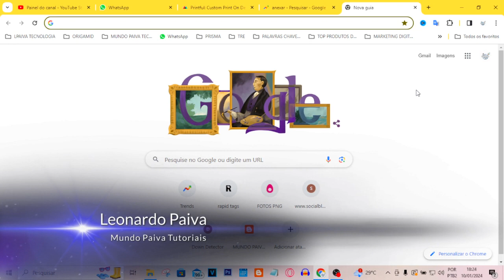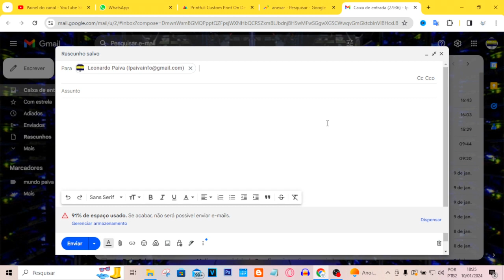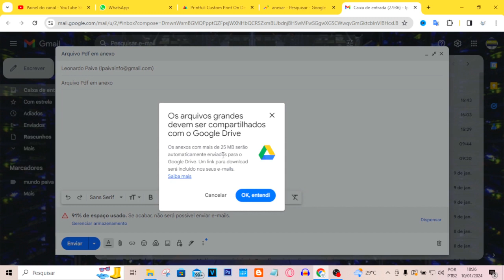COMO ANEXAR DOCUMENTOS EM PDF NO GMAIL | PASSO A PASSO!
Vídeo Tutorial de hoje explico o passo a passo para anexar documentos em pdf pelo gmail.

Neste Vídeo:
Anexar documentos em pdf no gmail